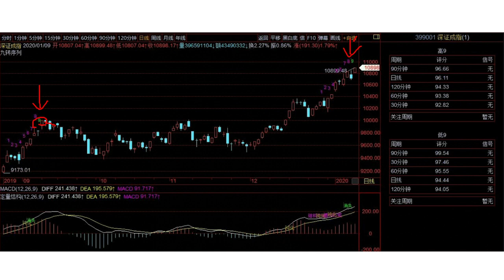徐小明股票培训，A股2020/01/09学员区盘后分析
徐小明2020/01/10周五操作策略：

昨天我们讲了日线九转序列出高9，日线的序列并不多见，并且九转择时分数比较高，我会计算30分钟以上每个周期出现的九转序列的有效性，并且计算得分并排序，这是为了解决序列的适用周期问题，这里的日线序列得分是比较高的，所以我提示要注意这里可能会形成高点。

因为高分日线这种级别的九转序列太少见了，我觉得大家应该回避一下这个时间点，一年出现日线级别序列的次数都非常有限。而且序列的时间点就是在这里，主要回避一下这里追高买入的风险即可。日线序列的时间段会非常短，很快就会证实这个序列的有效性。在没有证实之前，君子不立危墙之下。

再说说结构，日线在钝化消失了之后，春节之前是不会有新的日线级别的顶部钝化的，这也是我判断近期没有大幅下跌的原因。如果有调整，多半是以时间为主的调整，而不是空间为主。

从理性的角度尽量回避掉这个日线九转，错开这个敏感时间，再做决定。最近的一次是2019年9月6日的序列高9，出高9后，也是次日9月9日见的高点。当然一个快速的上升之后，9月9日的对应的调整也不是以空间为主的。

徐小明微信名：投资明道
徐小明微信号：sinaxxm